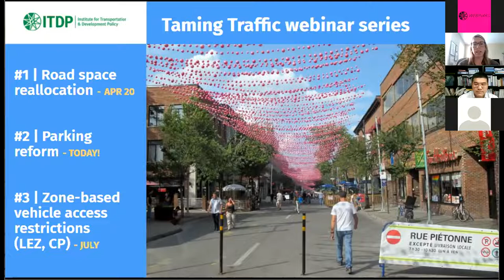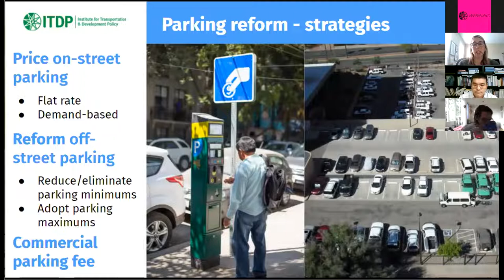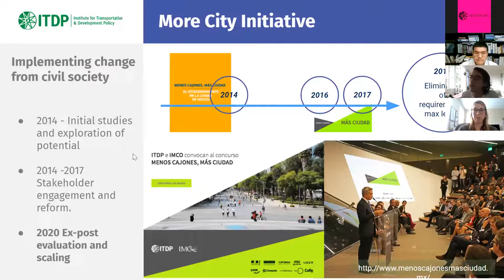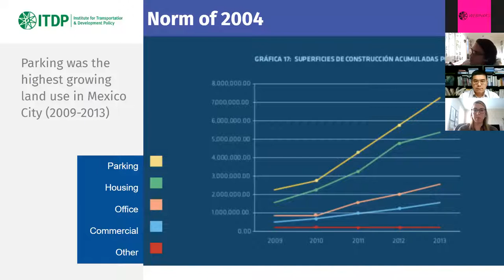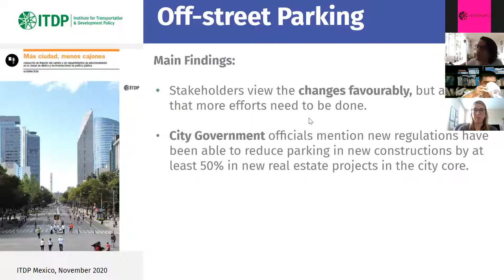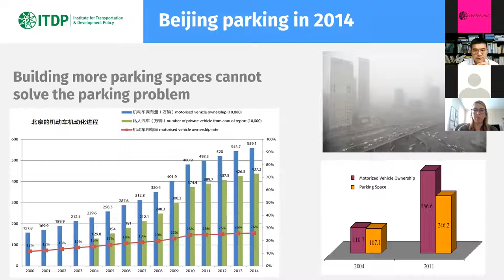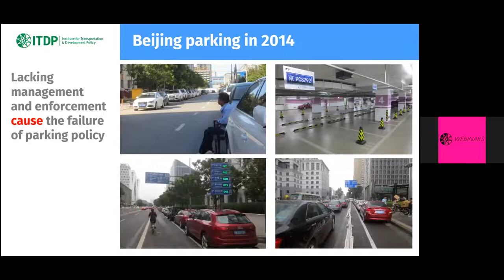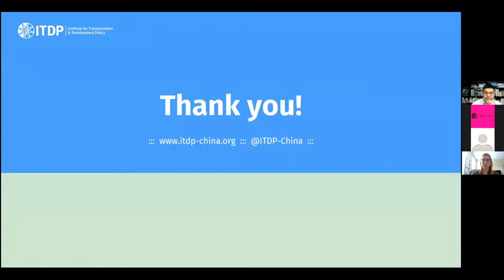Building Momentum: Reform Parking, Reduce Traffic (Taming Traffic Series Pt.2)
Part two of the Taming Traffic webinar series will focus on the critical role that parking management plays in urban traffic reduction. Parking management has long been overlooked by cities as a tool for reducing demand for private vehicles. However, on- and off-street parking reforms have been shown to reduce vehicle kilometers traveled and greenhouse gas emissions, increase parking turnover, and generate revenue.

In this webinar, panelists from two ITDP regional offices, China and Mexico, shared how pricing parking and other parking reforms reduces demand for private vehicle use and generates revenue to support sustainable transport improvements. The panelists discussed cities’ motivations for reforming on- and off-street parking, and their impacts on traffic, use of public space, and public perception of other traffic reduction strategies.

**Please note that this webinar was recorded with English translation for the presentation in Chinese. There is a slight delay with English audio.